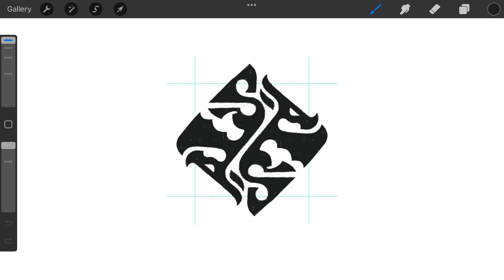Ancient Dragons Symbol logomark design process credit: @anhdodes - Anh Do - logo designer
Ancient Dragons Symbol  logomark design process

Ideas and inspirations: dragon, wyvern, drake, bird, eagle, falcon, hawk, animal, creature, mythical, fantasy, legendary, ancient, symbol, symmetrical, shield, emblem, badge, etc.